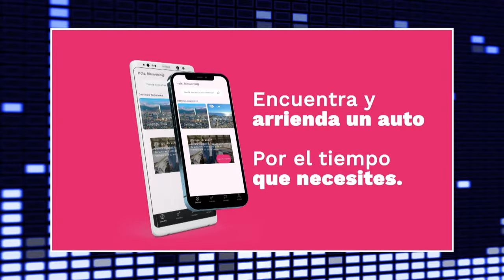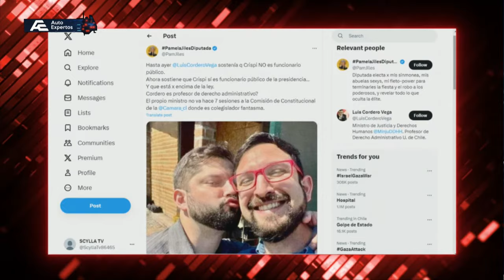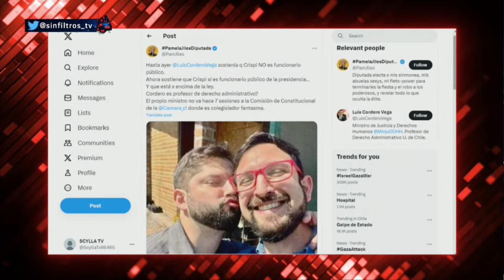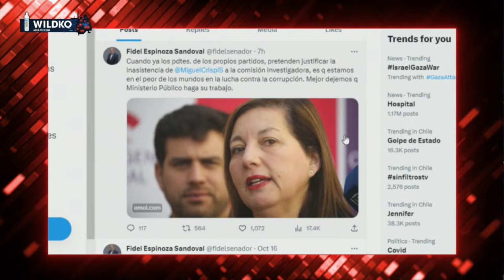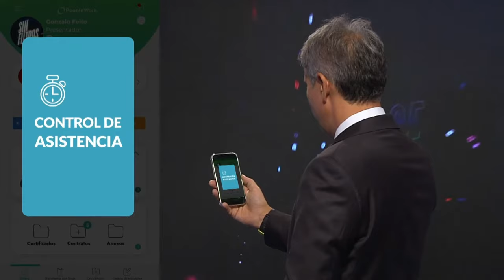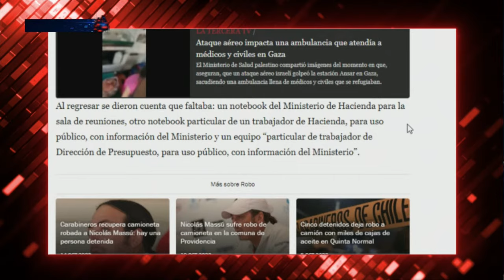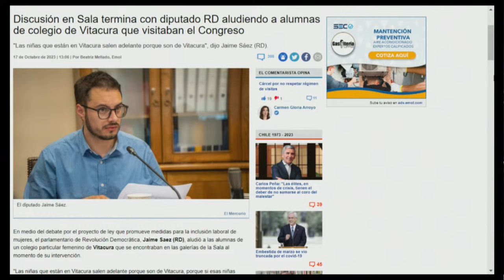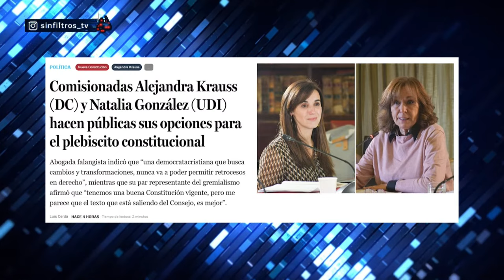Capítulo 129/ Temporada 3